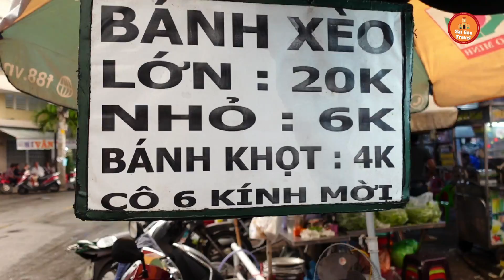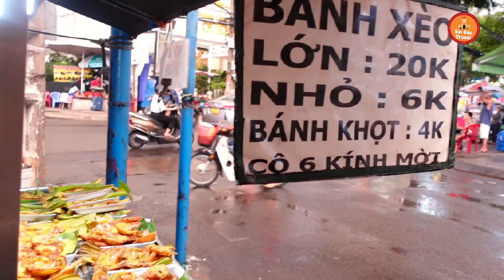Hàng Bánh Xèo Bánh Khọt Cô Sáu Vui Tính Giá Rẻ Nhất Chợ Phạm Văn Hai Tân Bình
Bánh xèo Bánh Khọt Cô 6 Vui Tính Bán 20 Năm Ở Chợ Phạm Văn Hai Tân Bình
🌍Địa Chỉ: Chợ Phạm Văn Hai, Tân Bình
💰Giá: 4K Bánh Khọt, Bánh Xèo 6K
🧭Mở Bán: 14h tới 21h